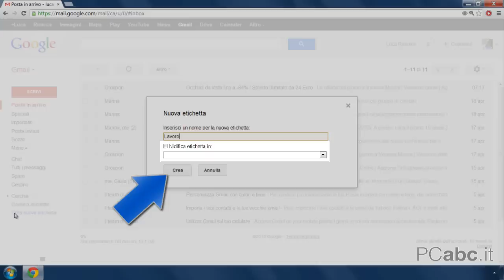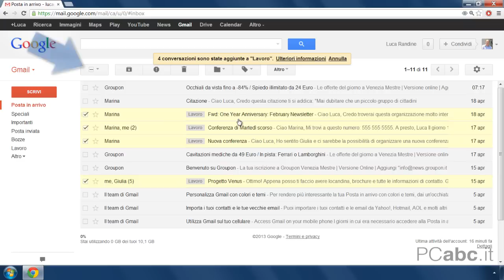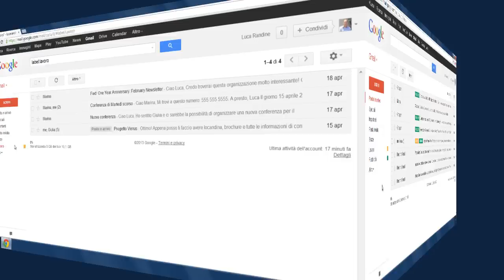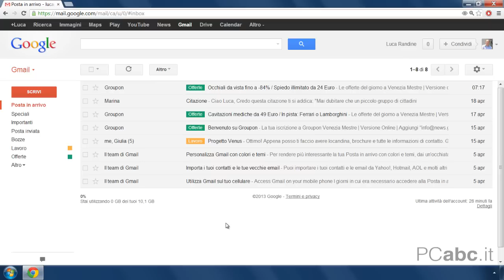Come usare le Etichette in Gmail | Come Usare Gmail 12/18